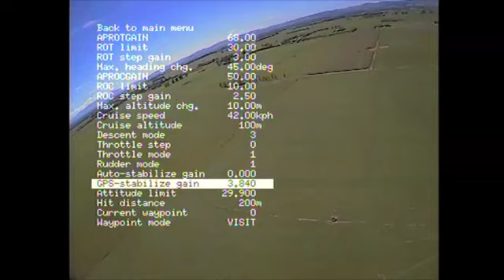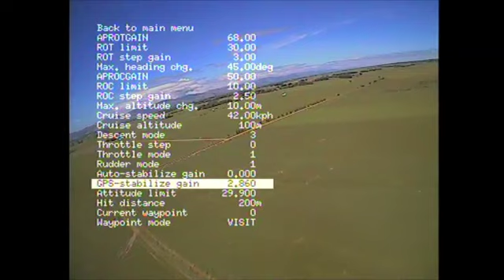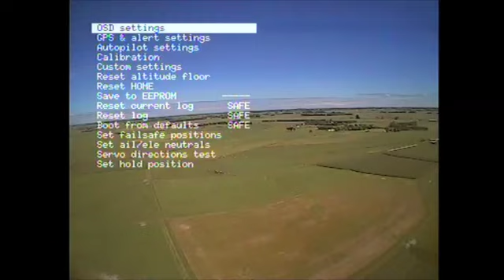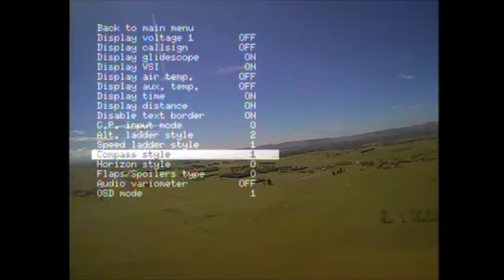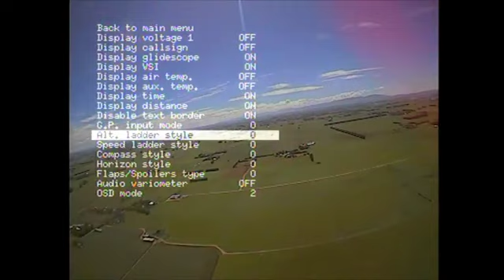EPP FPV almost lost.mov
I made a few mistakes today, launched the plane after checking the ailerons and elevator direction, rudder was reversed, not a problem, reversed rudder channel in the air. GPS stabilizer gain was too high and the plane was wandering around like the pilot was drunk, but I wasn't. I played with compass modes and lost orientation of where the plane was, it was west, I thought it was east. Wind got up which made it hard to work my way home, needed to get down low but I re-aimed the yagi in the wrong direction making things worse and losing video. Basically I did everything wrong :)

THESE PLANES SUCK IN STRONG WINDS
Pretty obvious I suppose, streamlined as a tank :)